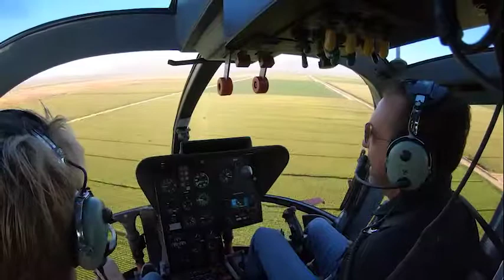Backstage Pass With Jeff Senour- Episode With Scott Urschel Aviator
Our Host Jeff Senour has an amazing time with Aviation Expert Scott Urschel.  Scott is a Test Pilot, Helicopter Aerobatic Pilot among other things.  Tune in meet him as Jeff and Scott have some fun.